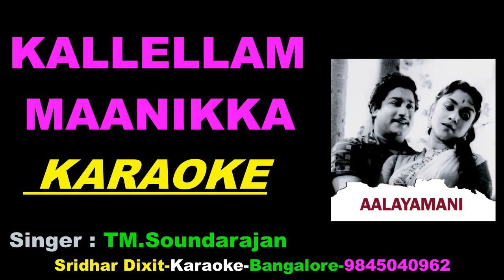Kallellam Manikka Kallaguma Karaoke | Aalayamani 1962 TM Soundarajan Tamil Karaoke Shivaji Ganeshan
Kallellam Manikka Karaoke | Aalayamani 1962 TM Soundarajan Tamil Karaoke Shivaji Ganeshan Hits